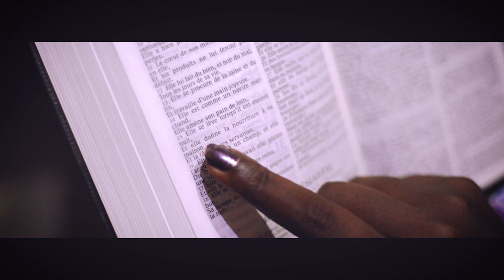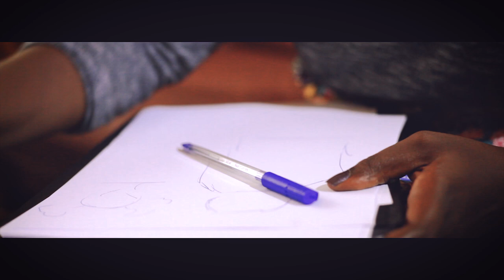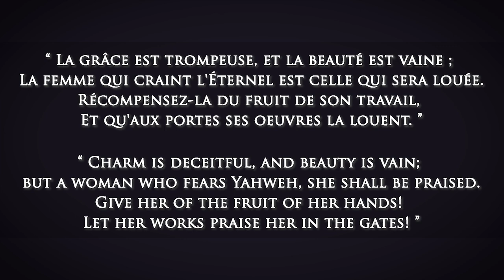La Femme Vertueuse _ The Virtuous Woman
La Femme vertueuse est un court-métrage inspiré de la femme vertueuse du Proverbes 31:10-31; cette femme modèle et exemplaire qui semble un peu "surnaturelle" : travailleuse, courageuse, entrepreneure, fierté de son mari et de ses enfants, réussisant tout ce qu'elle entreprend.
The Virtuous Woman is a short film inspired by the virtuous woman of Proverbs 31:10-31; this model and exemplary woman who seems a little "supernatural": hard-working, courageous, entrepreneurial, proud of her husband and children, successful in everything she undertakes.

Réalisation : Mawuto Victoire AGBEMEHIN
Production : Happuc Production (Victoire M. AGBEMEHIN, Nukunu AGNONVI, Augustin BAWENA)
Caméra : Christopher AHOUEKE
Photographie : Victoire M. AGBEMEHIN, Augustin K. BAWENA
MUA : Studio W8make up (TELOU Essorezam Aubierge)
Design graphique : A. Jean-Florent KWADZO
Scénario : Victoire AGBEMEHIN, Moise AMOUZOUVI , Ange DJIDJO BLASSOU
Making off : AWESSO Archange
Scripte : Orphée ORSOT
Musique composition : Moise AMOUZOUVI

Cast : Naïda SAMBO, Josué KADABA, Kenneth Belmondo AMOUZOU, TCHAKPALA Rodolphe, AWESSO Essowe Jean-Michel Yannis, AHIATROGA Patricia Prunella, Rachel ANIAKOU, Nukunu AGNONVI, David A. OYEKAN, Jean-Florent KWADZO

Special Thanks : MG ART, BEAUTY NAP